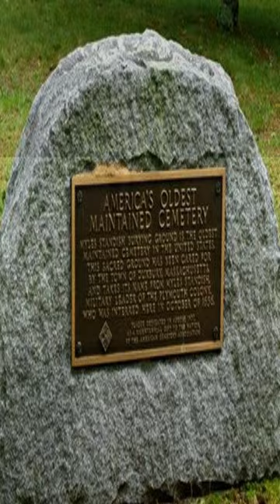Old Burying Ground "Myles Standish Burial Ground"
The Standish Burial Grounds is so named when in 1892, as a result of thorough research it was discovered to be the resting place of Captain Myles Standish.

The Standish Burial Grounds sits on 1.44 acres, the first burial ground in Duxbury and the second burial ground in Plymouth Colony.  In the center of a stone fence surrounded by four cannons given to the Town by the Navy in the mid 1950’s is a natural bolder with the Captain’s name and date of death listed as October 3, 1656.  Along with Captain Standish lay many graves of those who bore arms with him, as well as Revolutionary heroes and veterans of the War of 1812.  Many who crossed the sea in the Mayflower, are there as well.

The First Meeting House of Duxbury once stood on the cemetery property; adjacent to the cemetery the land which is owned by the Rural Historical Society is where the Second Meeting House once stood.

When the second meeting house became outdated, the town elected in 1785 to build a third meeting house in a location about 0.75 miles from the Old Burying Ground. A new cemetery, now known as the Mayflower Cemetery, was established next to the new meeting house on Tremont Street. Consequently, the Old Burying Ground fell out of use by 1789.

 The Old Burying Ground became the focus of new attention in the late 19th century as the community sought to explore and reclaim its colonial past. In 1887, the Duxbury Rural Society (now the Duxbury Rural and Historical Society), which had been established a few years earlier to improve and beautify the town, embarked on a major project of reclaiming the Old Burying Ground. Brush was removed, gravestones repaired, and a fence built around the cemetery to ward off cattle. The burying ground has been maintained as a local historic site ever since.

In 1977, the American Cemetery Association placed a plaque at the entrance to the burying ground proclaiming it "The Oldest Maintained Cemetery in the United States."

The oldest colonial burial ground in the United States was in St. Augustine, FL., where some of the Spanish conquistador's rest, however, this cemetery has been lost to history as has the original Pilgrim cemetery on Plymouth’s Cole Hill.

Check comments for link.
The cemetery was officially added to the National Register of Historic Places in 2015.